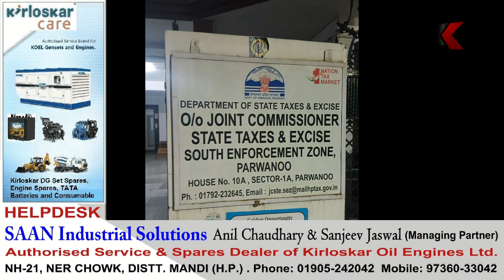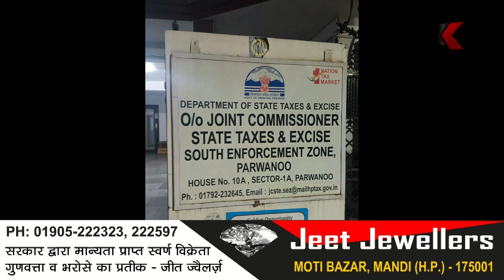अडानी ग्रुप के व्यापारिक प्रतिष्ठानों पर रेड